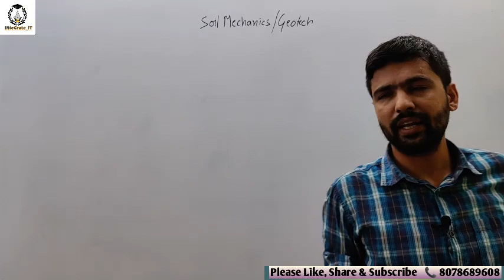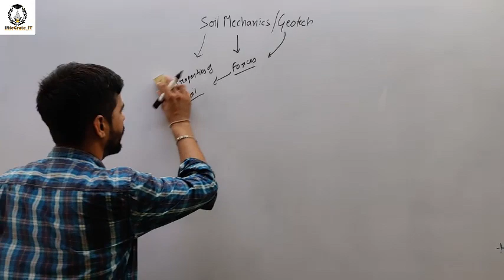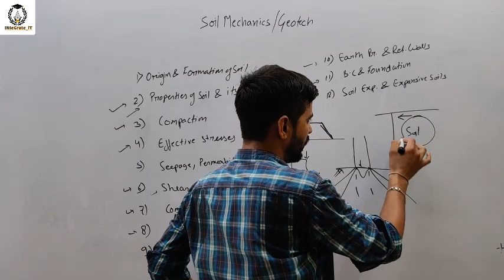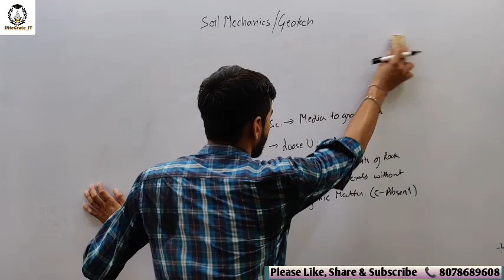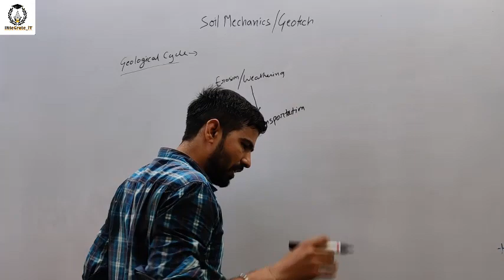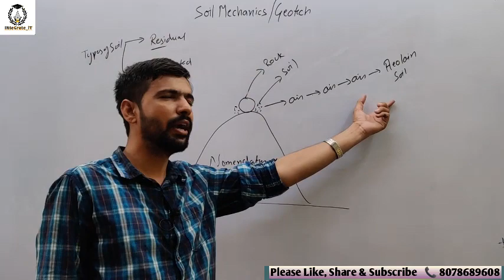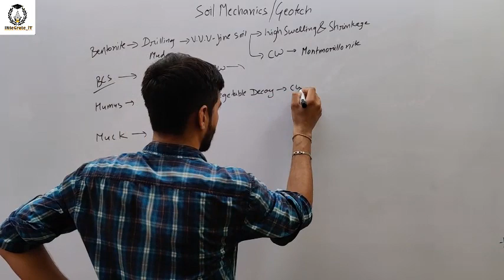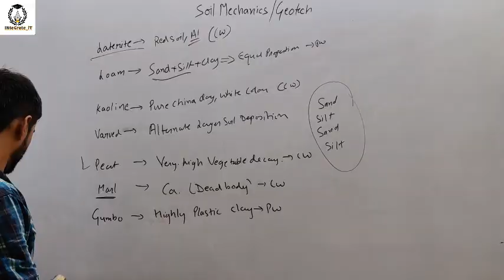SSC-JE/RSMSSB-JE SOIL MECHANICS & FOUNDATION ENGINEERING: LEC-1 INTRODUCTION BY DHANRAJ SIR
This video describes the soil properties and their inter-relationship. It will help you in preparation of competitive exams for civil Engineering.